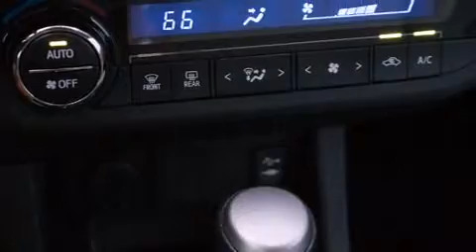2015 Toyota Corolla LE in Annapolis, MD 21401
1107 West St.

Outstanding design defines the 2015 Toyota Corolla. This 4 door, 5 passenger sedan leads among competitors in its segment. Smooth gearshifts are achieved thanks to the efficient 4 cylinder engine, and for added security, dynamic Stability Control supplements the drivetrain. Toyota prioritized fit and finish as evidenced by: delay-off headlights, variably intermittent wipers, a trip computer, air conditioning, telescoping steering wheel, remote keyless entry, and cruise control. You and your passengers will enjoy the stereo system, which includes a CD player with MP3 capability, and 6 speakers, enhancing the audio experience throughout the interior. Toyota ensures the safety and security of its passengers with equipment such as: dual front impact airbags with occupant sensing airbag, front SIDE impact airbags, traction control, brake assist, ignition disabling, and ABS brakes. This car was designed with safety in mind, allowing you to drive with even greater assurance. We have a skilled and knowledgeable sales staff with many years of experience satisfying our customers needs. We'd be happy to answer any questions that you may have.